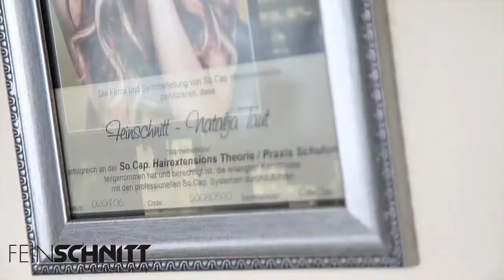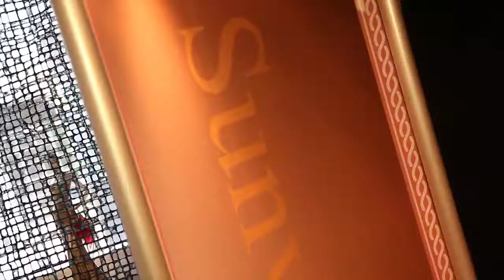Feinschnitt . Stuttgart | Brautstyling mit Wimpernverlängerung und Tanning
- perfektes Braut Styling mit Wimpernverlängerung und Tanning vom Beauty Salon Feinschitt aus Stuttgart / Mitte. Kamera/Schnitt